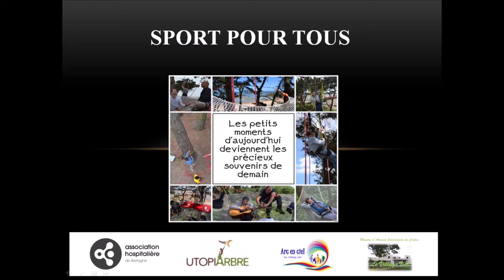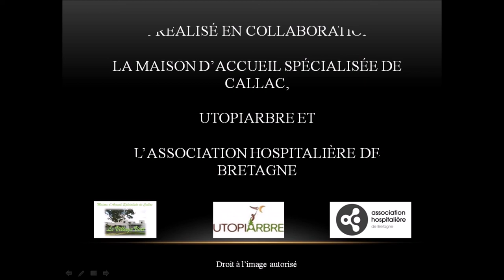Sports pour tous - Maison d'accueil spécialisée de Callac / 44ème congrès de la FEHAP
Votez pour votre innovation préférée !

Les éducateurs spécialisés de la Maison d'accueil spécialisée de Callac (Association Hopistalière de Bretagne) ont créé un partenariat avec une association spécialisée dans la grimpe d'arbres afn de proposer une activité extérieure et sensationnelle "en arbrosenteur" aux résidents polyhandicapés et/ou présentant des troubles somatiques et psychiques graves. Ce projet ambitieux veut rendre accessible la pratique de la grimpe d'arbres à tous en proposant un accompagnement adapté et sécurisé. Cette pratique est un moyen de développer une méthode thérapeutique alternative basée sur le dépassement de soi et la confiance en soi et en l'autre, tout en découvrant une nouvelle approche de la nature. Cela permet aussi de sensibiliser le grand public et de faire évoluer le regard des personnes valides sur le handicap puisque des personnes valides peuvent également pratiquer l'activité en même temps. L'activité favorise largement la rencontre et permet aux personnes en situation de handicap d'évoluer pendant un temps hors de leur fauteuil.

Les votes seront ouverts le 27 et 28 novembre lors du 44ème congrès de la FEHAP.